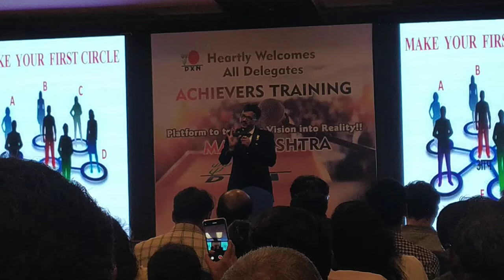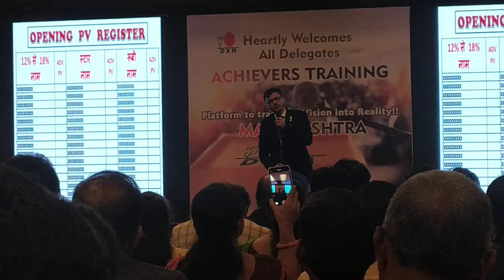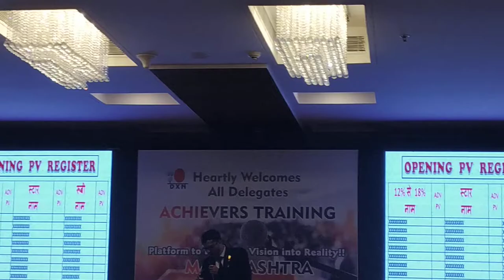Mr.Praveen Salunkhe Diamond conferance pune Part -2